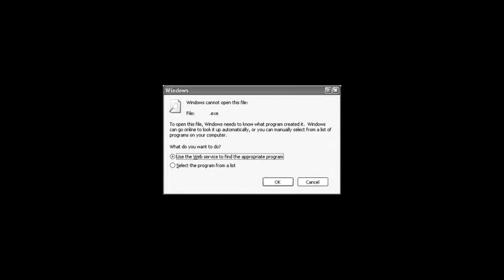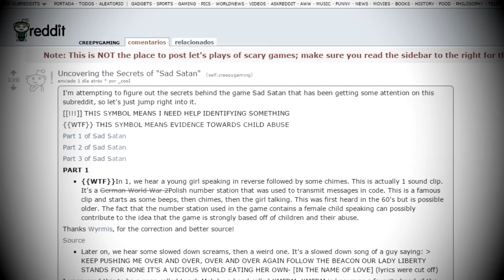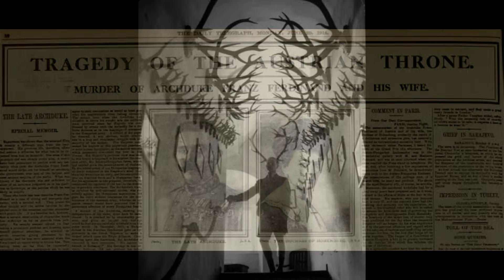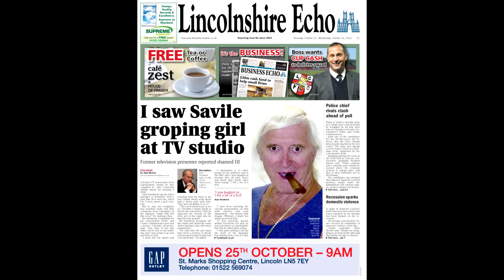Sad Satan: el juego de la DEEP WEB | DrossRotzank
Link de la Deep Web que contenía el juego (caído por exceso de gente intentando bajárselo)

Por favor, mantengan una actitud buena y de compañerismo en la caja de comentarios. Escriban mensajes que tengan que ver principalmente con el video. Eviten el spam y los comentarios off topic. Recuerden que hay moderadores revisando.